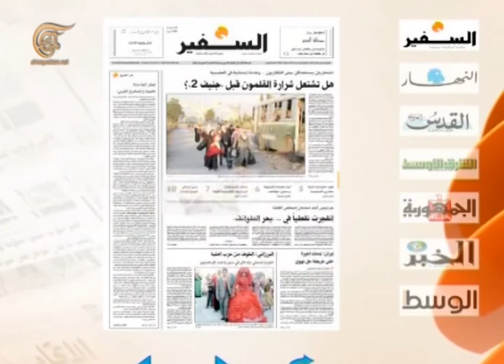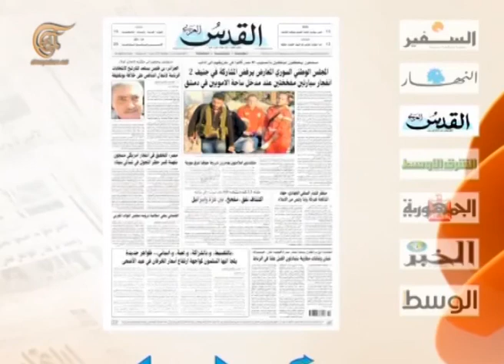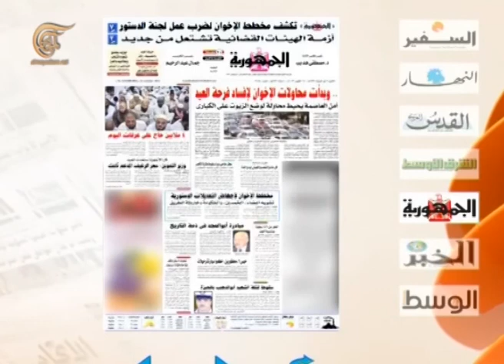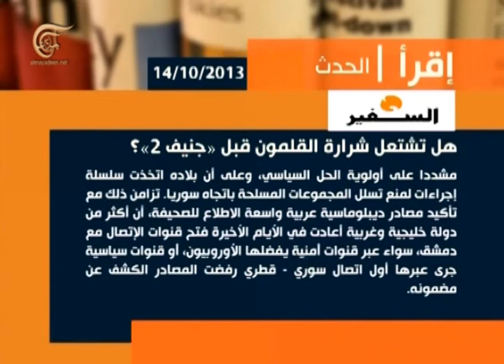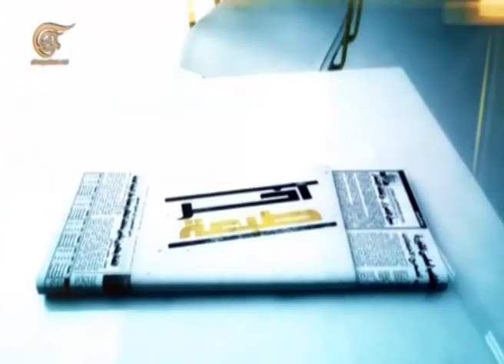آخر طبعة - إدريس هاني - باحث ومحلل سياسي مغربي - 2013-10-14